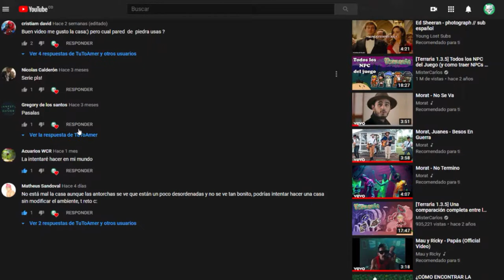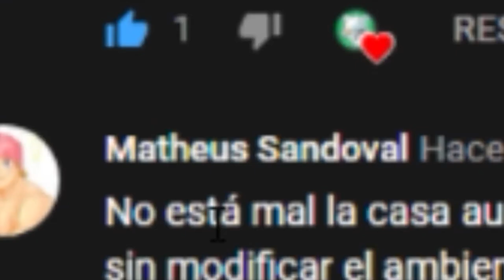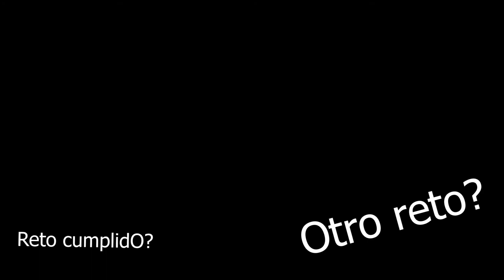Construye SIN MODIFICAR EL TERRENO | Terraria 1.4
Aprende a hacer tus construcciones de Terraria en cualquier lugar, Adáptate al terreno y deja llevar tu creatividad. :3

Algún Otro Reto?